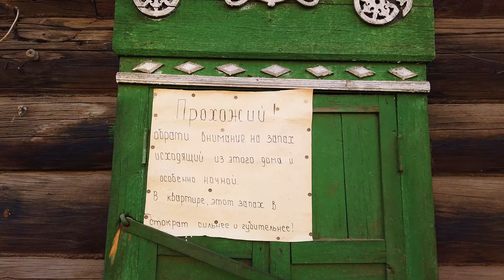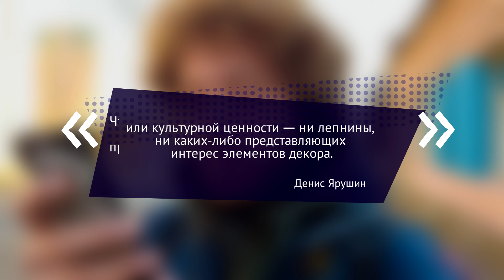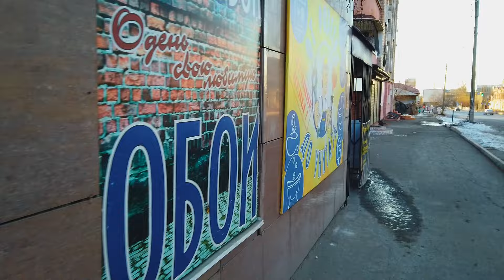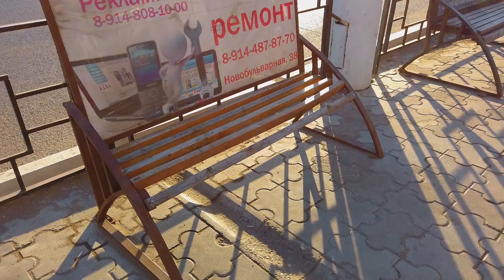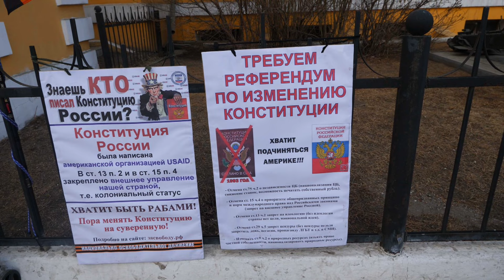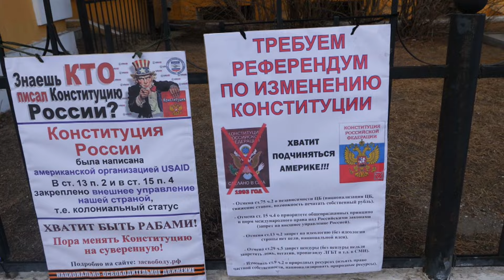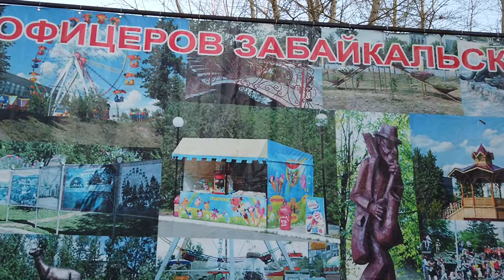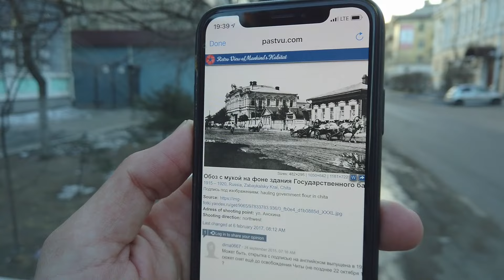Чита: как уничтожают старый город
С точки зрения архитектуры и городской среды Чита переживает свои худшие времена. Новая архитектура — полная деградация. Историческая — в плачевном состоянии.

Центр Читы: посмотрим, как сохраняют историческую застройку, зачем делают из деревьев обрубки, познакомимся с местными бомжами и прогуляемся по самому безумному парку в мире (такую мешанину объектов я видел впервые).

Трек-лист:

Russian Folk Music - Russian Winter
Alexey Omelchuk - Theme of Pripyat. Day
The Alchemist/Oh No -  Funk Jam
Yellowbase - House Of Shadows
Red Dead Redemption 2 - End Credits Theme #5
Yellowbase - Blue Hills
Yellowbase - Frostbite
Mhern - Wondrous Things
Bully - Panty Raid
Shawn Lee - MSFootStealthHigh
Kelly Bailey - Radio (Half Life 2 OST)